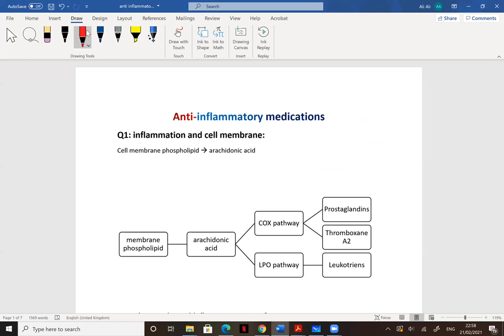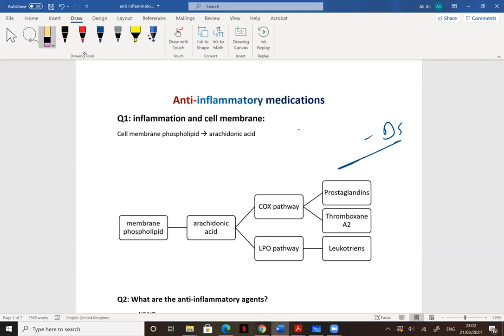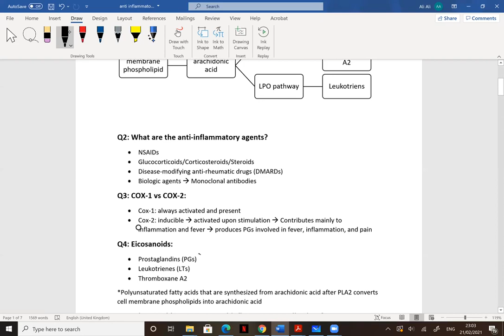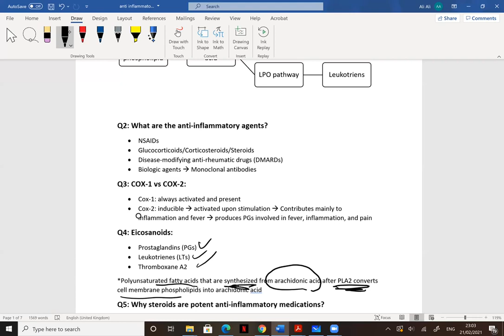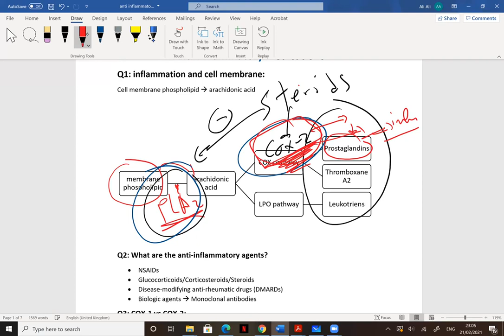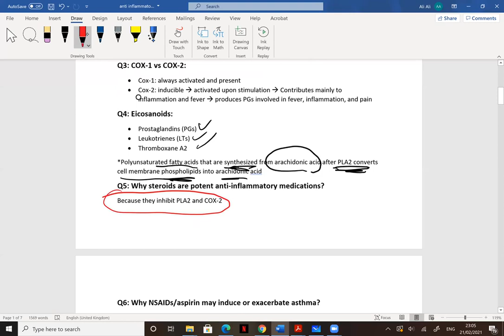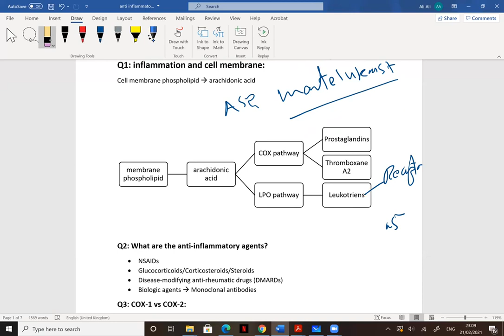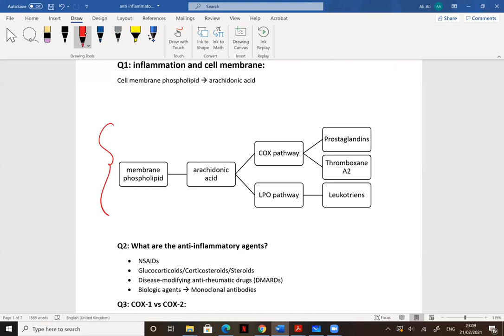Anti Inflammatory Medications Part 1- Medicine With Alis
1- inflammatory cascade and Eicosanoids
2-Medications acting on the inflammatory cascade
3-Prostaglandins and leukotrienes
4-Aspirin induced asthma